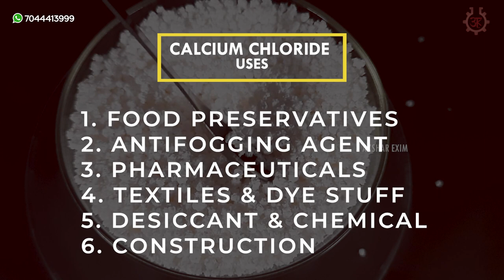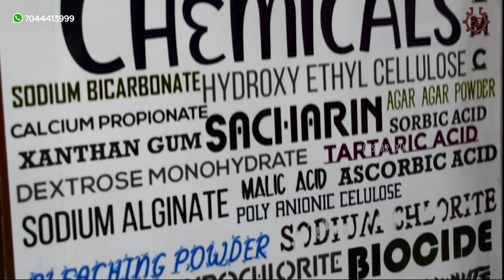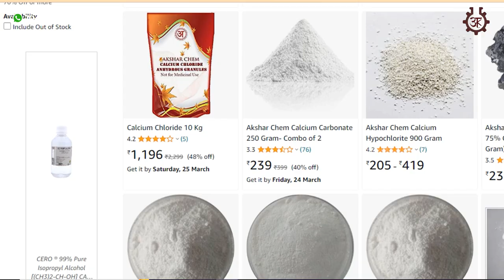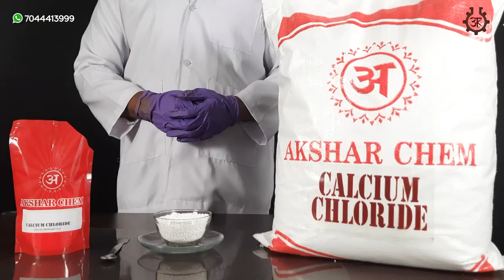calcium chloride uses || Price || कैल्शियम क्लोराइड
Buy Links for Calcium Chloride:-

Calcium chloride is available in the form of white coloured odourless granules and it is highly soluble in water. Calcium Chloride finds its uses in Desiccant, Food Preservatives, Antifogging Agent, Chemical, Pharmaceuticals, Textiles, Dye Stuff, Construction, etc.This product is Calcium Chloride Anhydrous  90%.